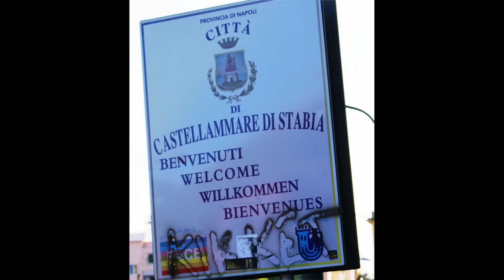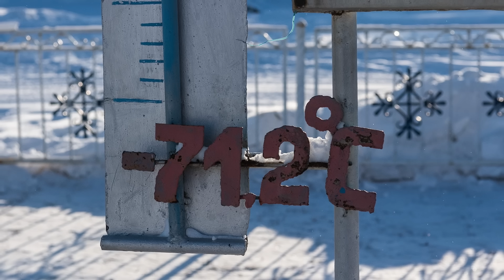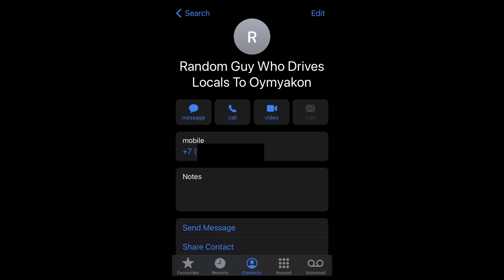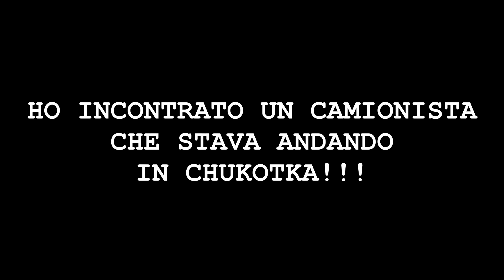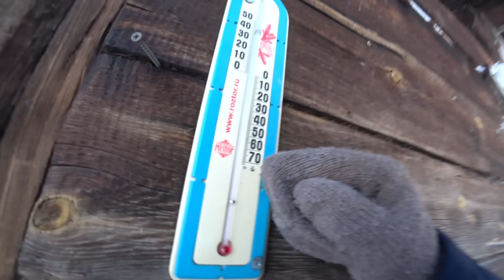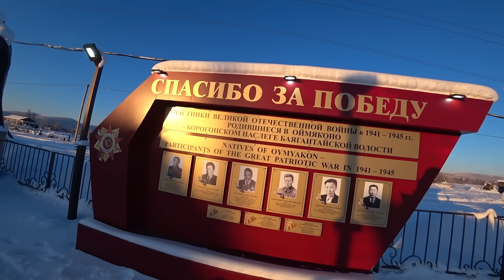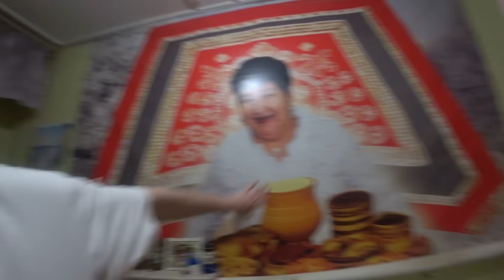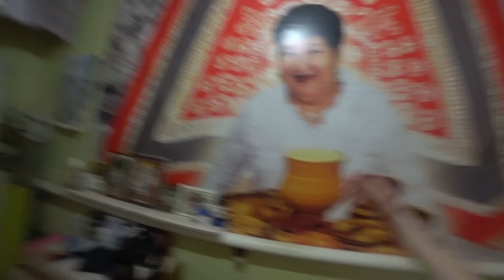22 Ore Su Un Bus Sovietico Verso Il Punto PIÙ FREDDO DELLA TERRA 🥶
Quanti di voi hanno mai desiderato di partire per un viaggio di 22 ore su un bus sovietico per attraversare una regione dove la temperatura scende regolarmente sotto i -60 gradi sottozero?

Per esempio, di recente ho postato un video dove ho risposto ad alcune delle vostre domande in un video domanda e risposta.